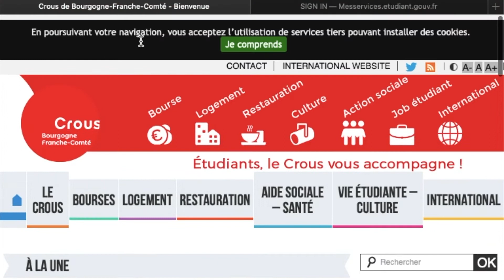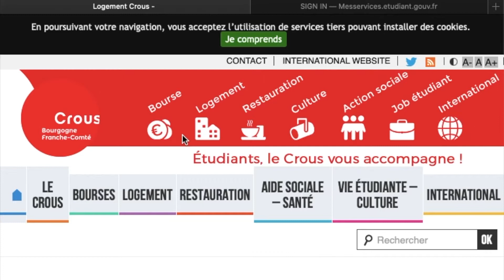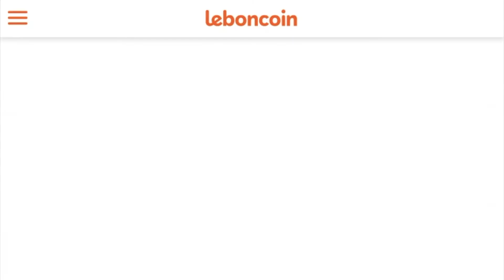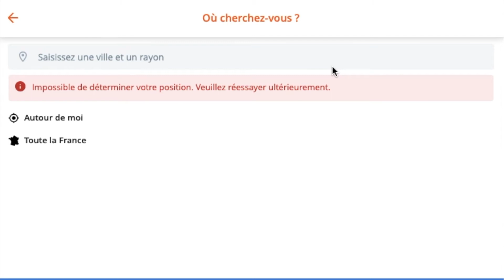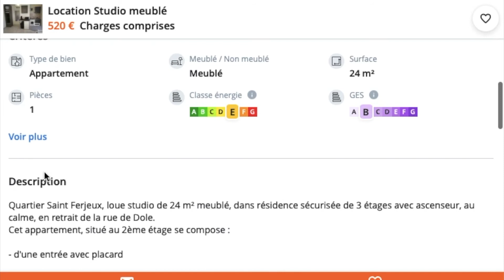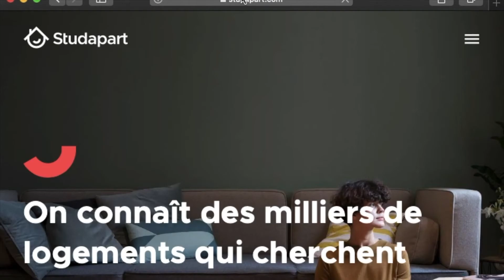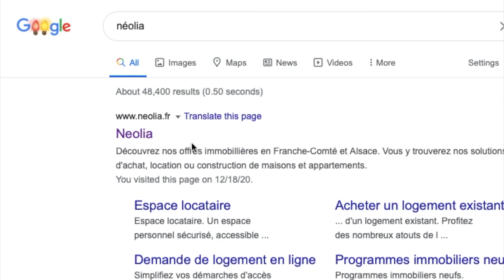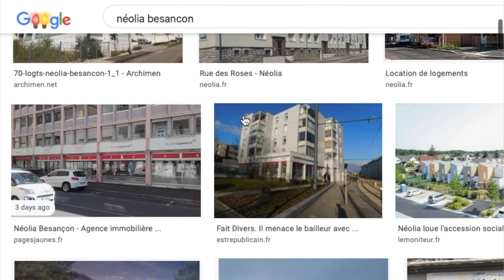CARA CARI TEMPAT TINGGAL DI PRANCIS UNTUK PELAJAR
Halo semua! udah lama banget ga upload video. Mumpung lagi libur akhir tahun, gue mau sharing sama kalian gimana cara dapetin apartemen atau tempat tinggal di Prancis terutama untuk kalian yang mau lanjutin studi kalian disini. Semoga informasinya bermanfaat ya. Have a good one, stay safe!